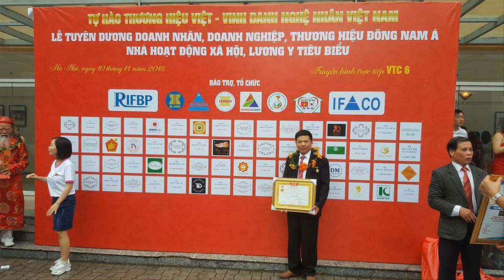Sò tai tượng Hóa Thạch 1000 năm giá gốc, thấu quang khi soi đèn. đồ gỗ Hiền Lanh. 0986883349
Sò tai tượng Hóa Thạch 1000 năm. đồ gỗ Hiền Lanh. 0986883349
Sò tai tượng Hóa Thạch 1000 năm được lấy từ đáy đại dương - có niên đại 1000 năm - kt 70 x 50 - chất liệu vỏ sò trông như ngọc đã hóa thạch - sò tai tượng hóa thạch thấu quang khi soi đèn - khi chưa đục sò tai tượng nặng 70kg - khi đục rồi sò còn khoảng hơn 40kg.
đồ gỗ hiền lanh nhận điêu khắc sò tai tượng theo mẫu mã mà quý khách đưa ra